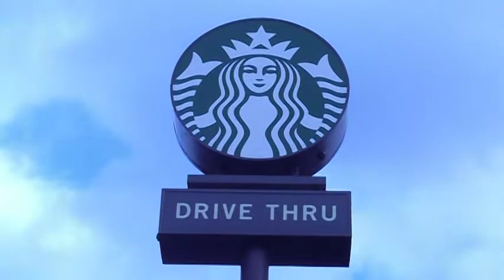Starbucks celebrates Star Wars-2013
Satbuck creates new flavors to celebrate the return of more Star Wars movies from Disney!